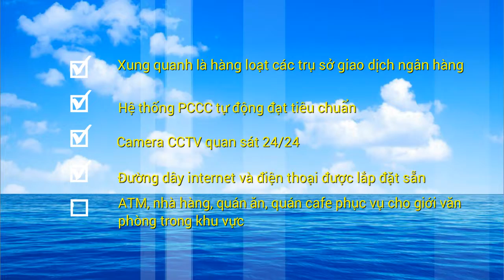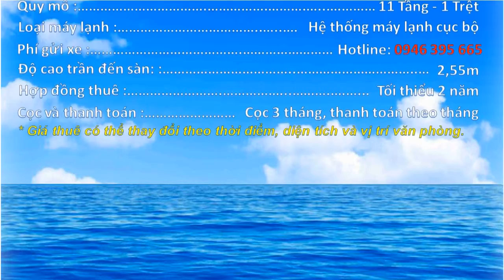VĂN PHÒNG CHO THUÊ QUẬN 1 TWINS TOWER CMT8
Twins Tower CMT8 tọa lạc mặt tiền đường CMT8, Phường Bến Thành, Quận 1, Tp.HCM. CMT8 là tuyến đường có nhiều trường học, bệnh viện, công viên và nhiều khu ăn uống. Từ CMT8 chỉ mất khoảng 10 phút để vào đến trung tâm thành phố, đến sân bay Tân Sơn Nhất 15 phút, CMT8 là một trong những tuyến đường trọng yếu của Quận 1, nối liền Quận 1 và Quận 3; cắt ngang những tuyến đường chính như Nguyễn Thị Minh Khai, Tôn Thất Tùng, Nguyễn Thị Nghĩa, ...
Xem thêm các tòa nhà văn phòng cho thuê quận 1 tại đây
KHÁCH HÀNG ĐI THUÊ XIN LƯU Ý:
- Giá thuê có thể thay đổi theo từng thời điểm, từng diện tích và từng vị trí văn phòng.
- Khách hàng đi thuê không phải trả bất kỳ chi phí nào cho công ty chúng tôi.
- Sau khi môi giới thành công, chúng tôi sẽ hỗ trợ trong việc thiết kế nội thất văn phòng, đồng thời giới thiệu một số đơn vị thi công tốt nhất để khách hàng lựa chọn.
Địa chỉ: 44 Đinh Tiên Hoàng, Phường 1, Bình Thạnh, Tp. HCM
Hotline: 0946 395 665_Ms.Linh hoặc  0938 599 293_Ms. Trâm